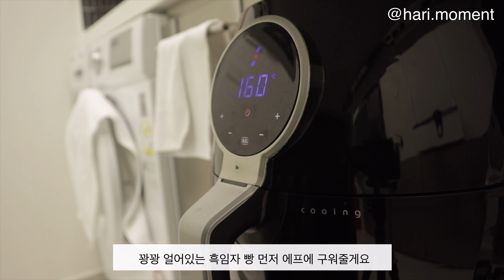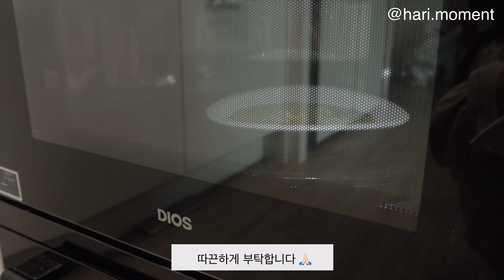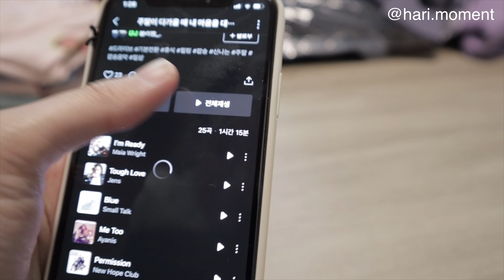sub) 새집으로 이사하고 결혼준비 🏡 로제떡볶이와 치킨,, 배달음식으로 얼룩진 행복했던 주간 🍗 언박싱 파티🎉 vlog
안녕하세요 여러분 하리입니다
다들 그동안 잘 지내셨나요 💛
오랜만에 올리는 영상이라 길게 올리고 싶었지만 아쉽게 찍은 분량들이 많지 않아서
이번 영상에는 그동안의 짧은 영상들을 최대한 모아봤어요 :)

그리고 여러분들께 드릴 말씀이 있어요 !
영상에도 언급했지만 제가 5월에 결혼을 하게 되었어요 :D
그동안 결혼 준비와 이사 준비 + 개인적인 일 등으로 인해
 한 가지에 집중을 할 수 없다 보니 잠시 업로드를 중단했었어요
지금은 많은 부분들이 정리되었고 이사까지 모두 마친 상태랍니다 !
앞으로는 새로운 집에서의 저의 소소한 일상을 보여드리게 될 거 같아요 (´▽`ʃ♡ƪ)

원래는 더 빨리 영상을 올릴 계획이었는데 냉장고가 도착하지 않아서 (흑흑)
계획이 늦어진 데다가 최근 저와 짝꿍 모두 코로나 확진으로 인해 며칠 동안 아파서
업로드가 예상보다 더 늦어졌어요.
다행히 지금은 둘 다 몸이 많이 나아진 상태입니다!
짧은 영상이지만 재미있게 봐주시고
다음 주부터는 더 긴 영상으로 찾아올게요 !